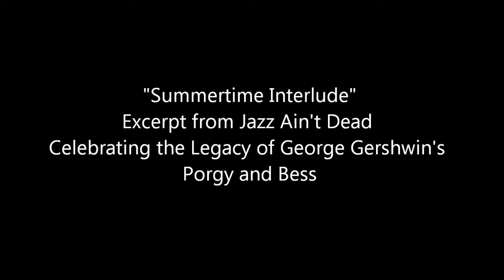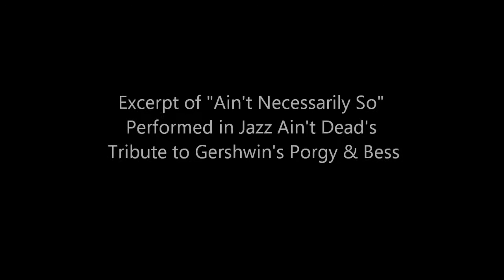WBAI Interview of Jazz Ain't Dead's Candice Michelle Franklin with Esther Armah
"Wake-up Call" with Esther Armah on WBAI Radio
Interview with Candice Michelle Franklin, Artistic Producing Director and Choreographer of Jazz Ain't Dead (R)

Interview covering Jazz Ain't Dead's season at Joyce SoHo, March 24-27.  Jazz Ain't Dead presented two programs:

Program A
The JAD Lounge -Featuring contemporary jazz music from Esperanza Spalding and soul like Portuguese Love from Teena Marie.  Also features blues arrangements of Zepplin's Since I've Been Loving You and Michael Jackson's Billie Jean as well as fresh arrangements of classic standards My Funny Valentine and Whatever Lola Wants.

Program B
Jazz Ain't Dead Celebrates the Legacy of Gershwin's Porgy and Bess -Featuring 11 songs re-imagined from the original score and guest artist, Maurice Chestnut, tapping "I Got Plenty of Nuttin.".

Video footage and photography taken from dress rehearsal and performances at Joyce SoHo, March 27, 2011.

Additional photography from Nannette Leigh, Crystal J. Wilson, and Julie Atwell.

Jazz Ain't Dead is a young urban jazz music and dance collective featuring live singers, live dancers, live musicians, and DJ playing nu-jazz, contemporary, soul, soul fusion, funk, acid jazz, and jazz classics.